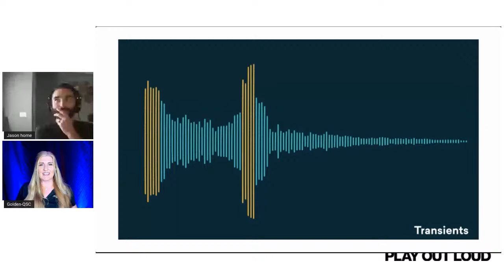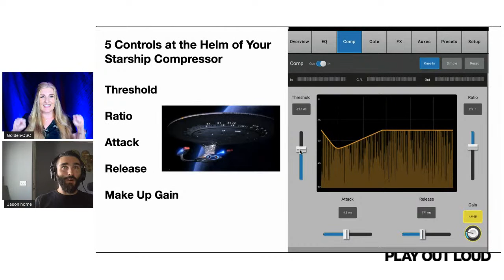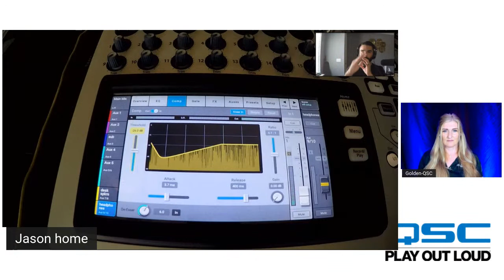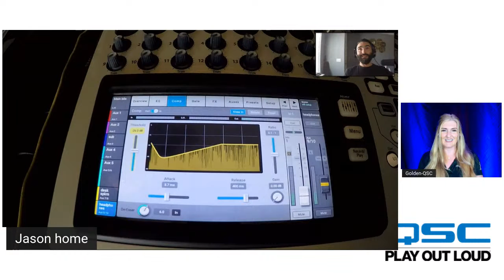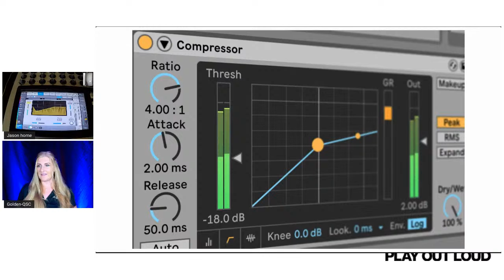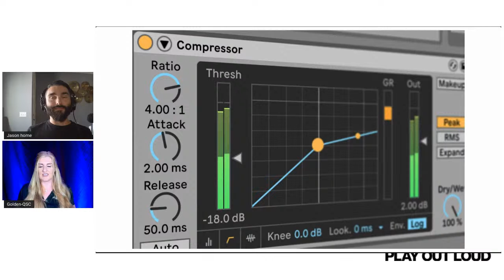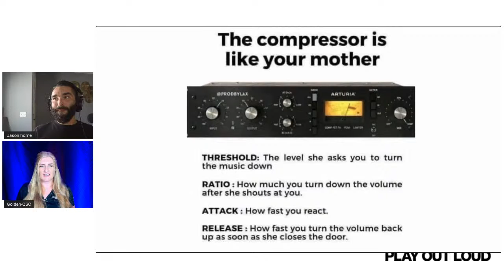Compression Basics - Tech Talk Live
Live discussion with Jason and Golden on the basics of compression for live sound. Learn how a compressor works and how to use it in live sound applications with the TouchMix digital mixer.  Tune in to join the discussion!